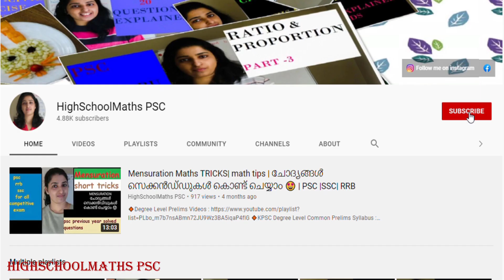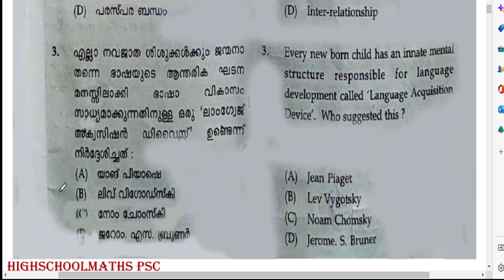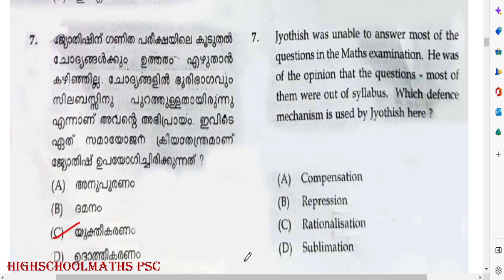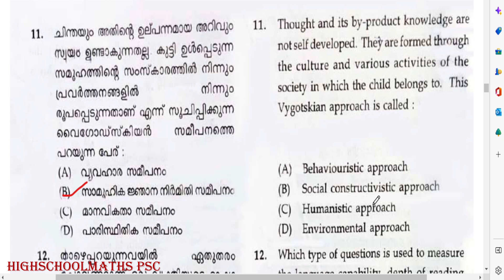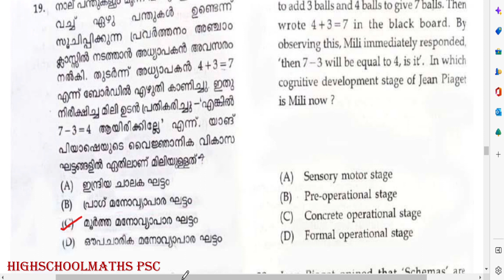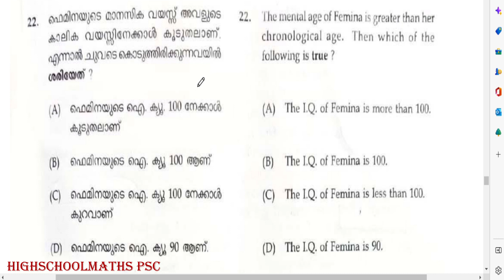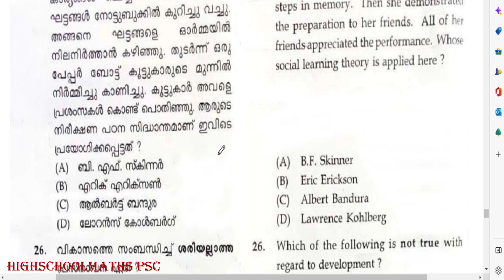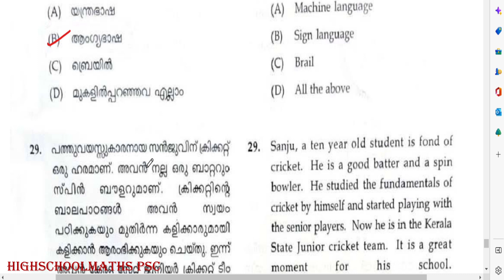KTET Category2 -Child Development & Pedagogy|2022 FEB ലെ മുഴുവൻ ചോദ്യങ്ങളും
🔸KTET -Cate 2 | Child Development & Pedagogy|  30  ചോദ്യങ്ങൾ |മലയാളത്തിലും  ഇംഗ്ലീഷിലും 🤗Category -2|Febrary 2022

🔸Ktet Feb 2022 Exam  Child Development & Pedagogy Question Analysis

'KTET Category I Part 1 Mathematics' exam of the year 2016. The exam was held on November 2016 and Question paper code was '101',

ktet category 1maths ktet
ktet maths 2021 previous question papers with answer key category 2
ktet maths 2021  previous question paper category 1
ktet maths 2021  previous question papers
ktet maths 2021
ktet maths category 3 2021
ktet category 1 maths new class
ktet updations maths syllabus
psychology maths online coaching class psychology 2021
maths new videos 2021
maths online class 2021